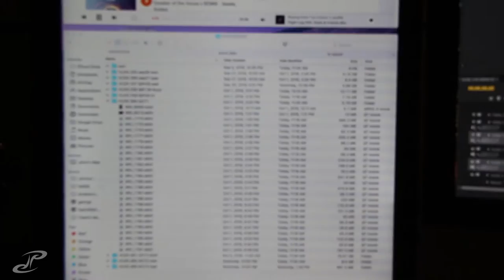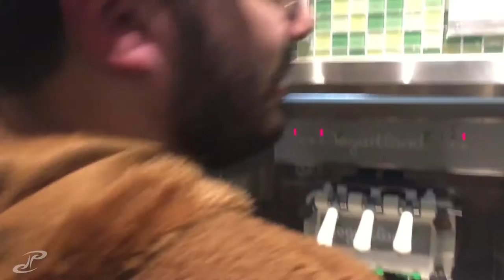VLOG 264 - FINALLY CAUGHT UP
its true!! todays episode finally puts me back on track! now i just have to keep it up!

if youre curoius about the salmon and asparagus, it turned out amazing,

- 6 pieces totaling around 900g, salt pepper, dash of lemon, olive oil
- asparagus covered in garlic butter, olive oil, parmesan

- 430 degrees for 12-15 mins
- turned the pans at 6 mins